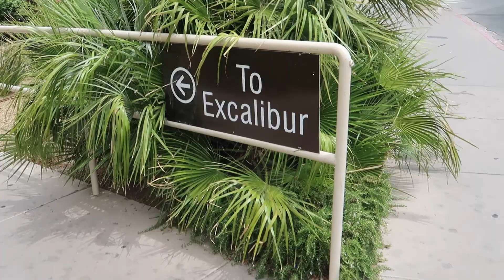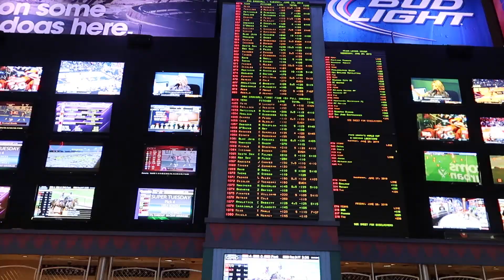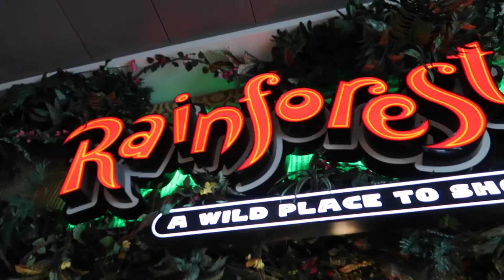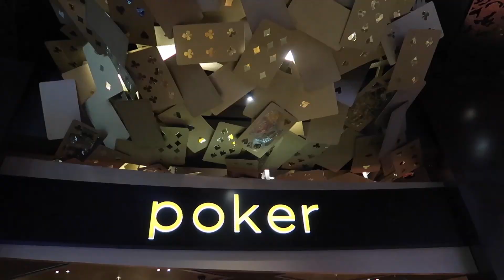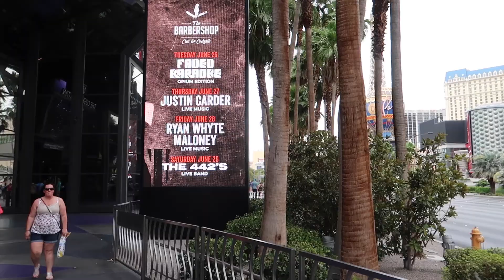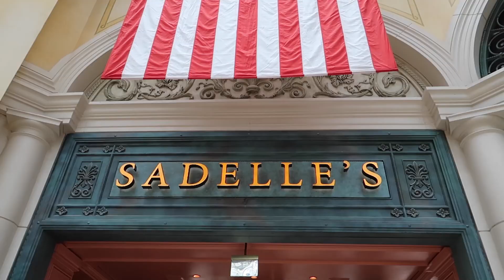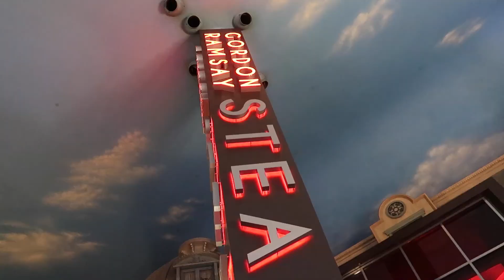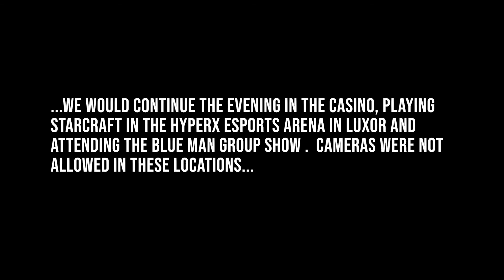Road Trip 2019 LA to Breckenridge Part 4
Take a tour of the Vegas strip as we walk in and out of Luxor, Excalibur, NY NY, MGM, Aria, Cosmopolitan, Bellagio and Paris.  A lot to see and experience.